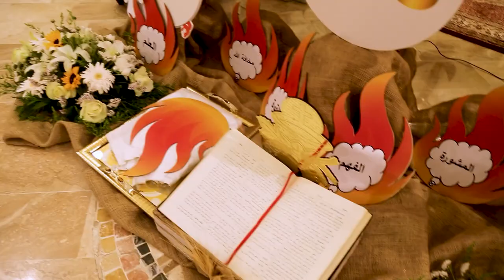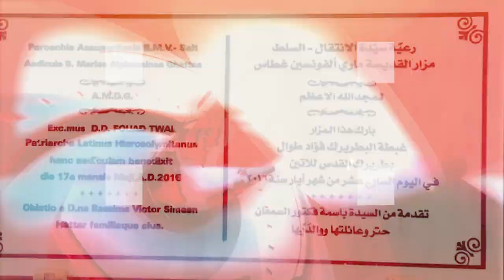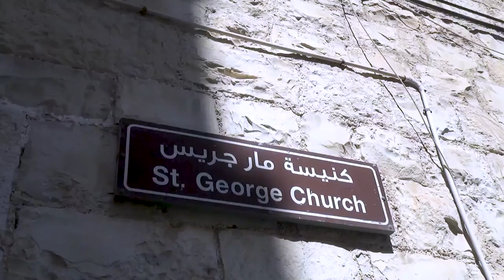نشرة الأردن في أسبوع 17/05/2024